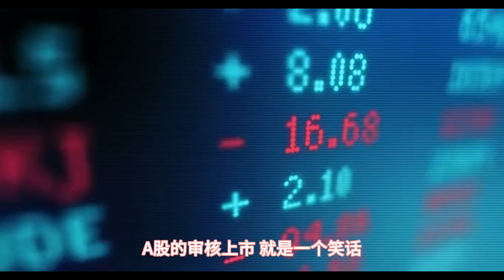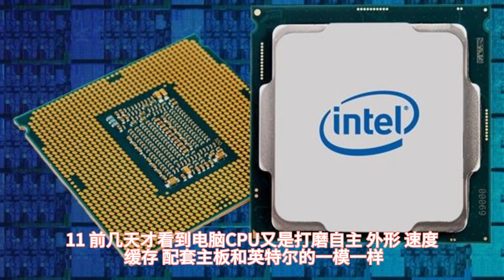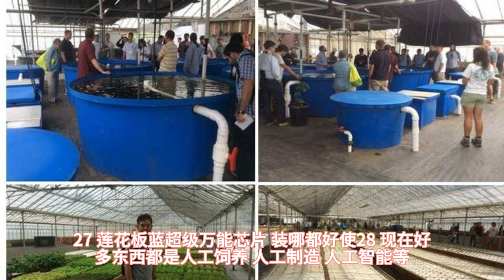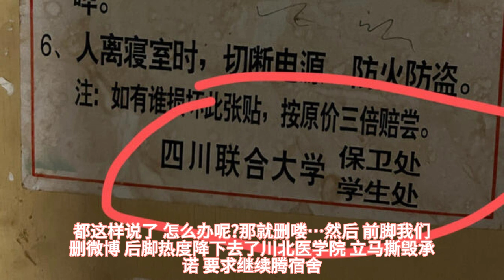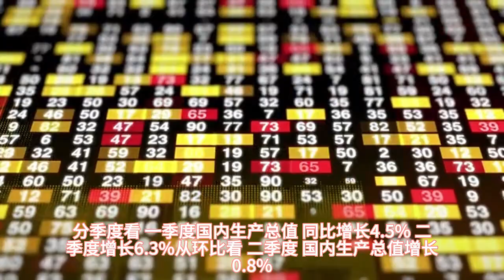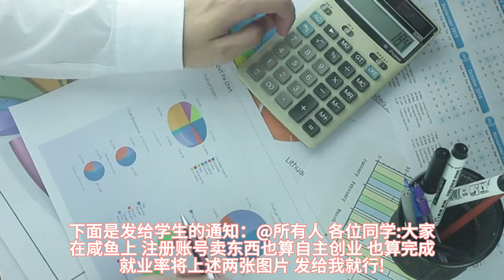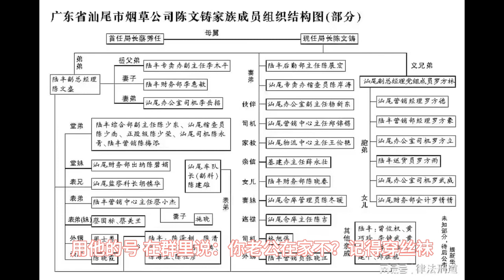中國統計局再次贏麻。 A股擬上市公司自曝行賄金額！ 長江存儲CEO自曝中國芯片玩完。 中科院吹牛被網友嘲諷。